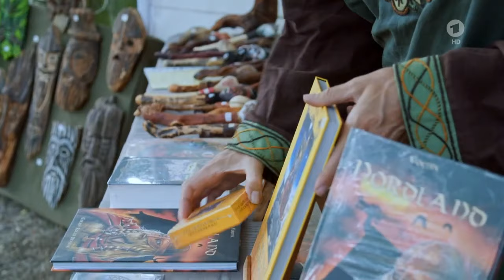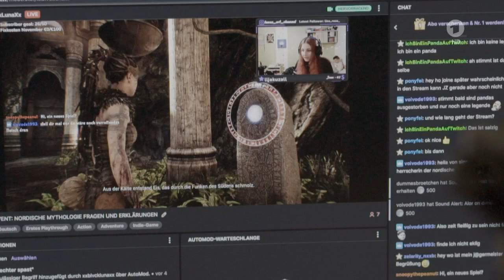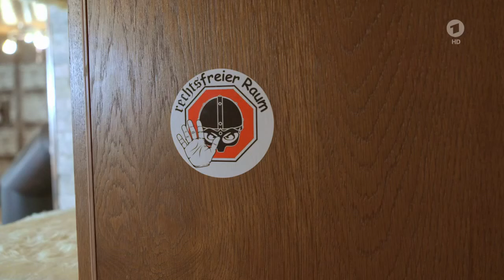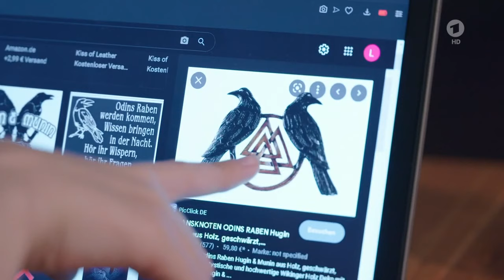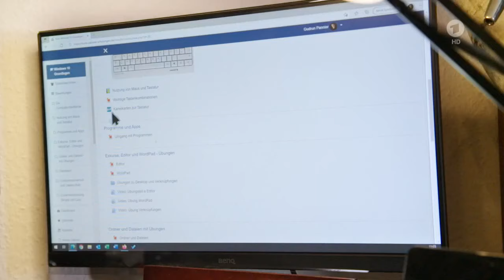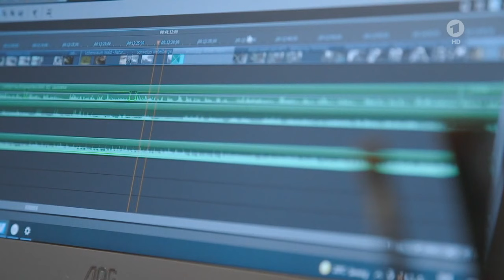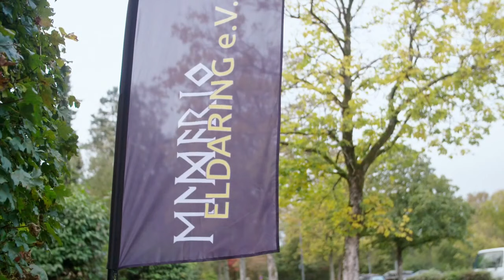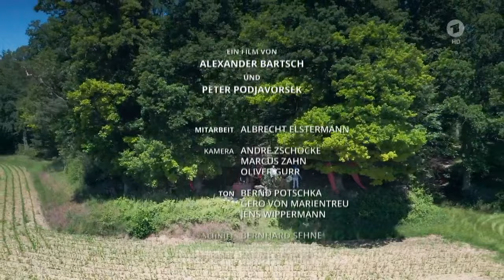Schamanen, Hexen, neue Heiden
Aus der Sendung "Echte Leben" der ARD, die am 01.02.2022 ausgestrahlt wurde, stammt dieser Film über "Schamanen, Hexen und neue Heiden". Zitat aus der Programmbeschreibung: "Die Neuheiden sind fasziniert von den alten Göttern. Damit wenden sie sich etwa gegen das Christentum und die moderne, auf Konsum ausgerichtete Lebensweise. Warum tun sie das, und wo stehen sie damit politisch?"